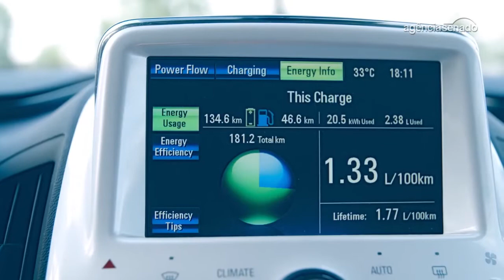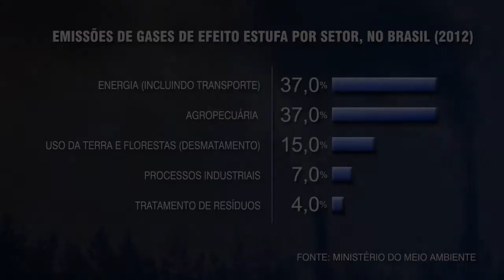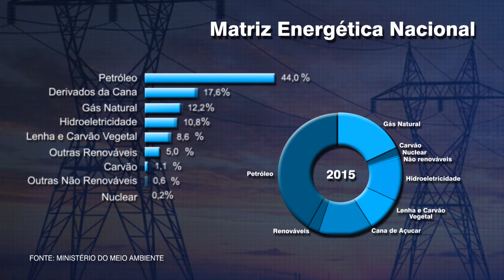Delegação do Senado faz balanço positivo da Conferência do Clima em Marrocos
A delegação do Senado brasileiro presente à COP 22, no Marrocos, fez um balanço positivo do encontro. Na 22ª Conferência das Nações Unidas para o Clima, encerrada na madrugada de sábado (19) em Marrakech, as 196 nações participantes reafirmaram o Acordo de Paris, de 2015, em que se comprometeram a cortar emissões de gases de efeito estufa. A ideia é conter o aumento da temperatura da Terra, limitando-o a 1,5 ºC, ou no máximo 2 ºC. Na reportagem do Especial Cidadania, do Jornal do Senado, senadores e consultores legislativos avaliaram os resultados da conferência.
Meta de redução de gases de efeito estufa está na pauta da Comissão de Meio Ambiente